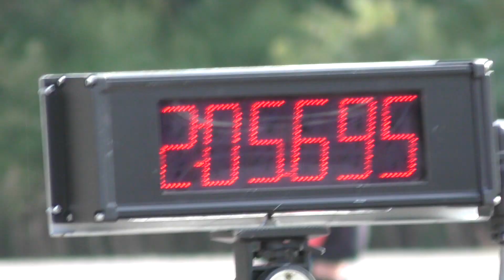2018_08-04 新潟練 Hornet250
2018 8/4 HUNTER新潟 MotoGymkhana練習会

Moto Gymkhana (Motorcycle Gymkhana)